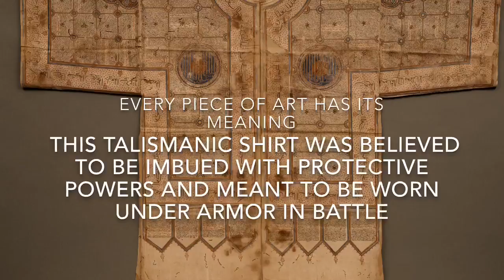Mughal Art before 1600